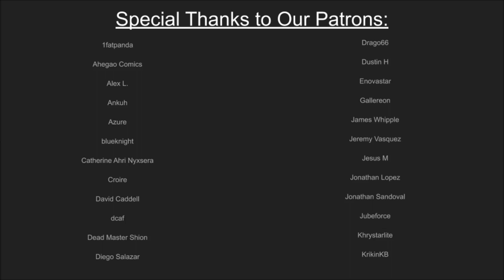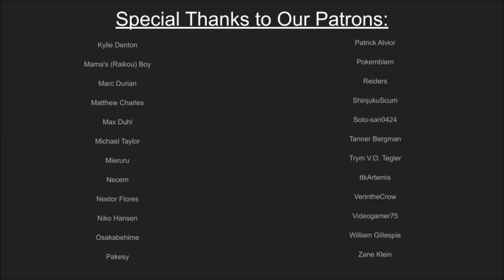FGO FES 4 & THE GREAT RAIKOU BLOW UP OF 2019 - Let's Talk! Fate/Grand Order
It's episode 100! On this HUGE episode, we break down all the stuff happening at FGO's 4th Anniversary in JP, which includes previews of a lot of upcoming content - summer and winter! Additionally, Lucky has a bit rant, and we've got some talk about the ongoing Summer 2 in NA, including a new banner so some new 4* to talk about. It's a lot of things to work through and boy, we took our time on it.

Your Hosts!